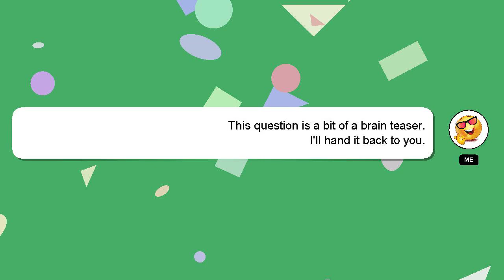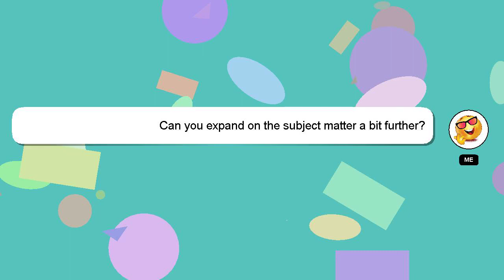How to view hide whatsapp status?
A quick introduction about me, Hi there, I go by the name of Delphi. I am happy to help you with your questions. - How to view hide whatsapp status?

Your answer will be recognized and appreciated with a 'heart' from me.

*2 What we are experimenting :*